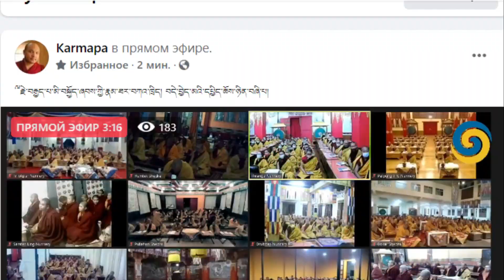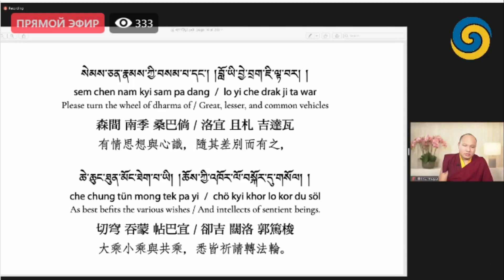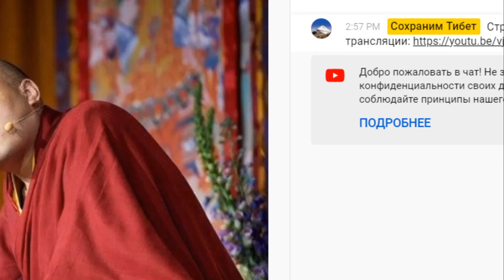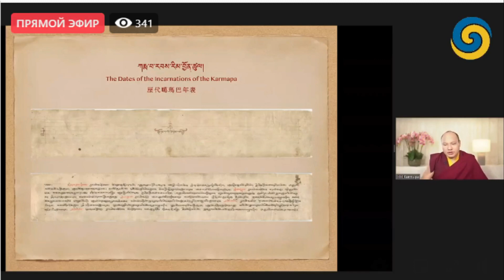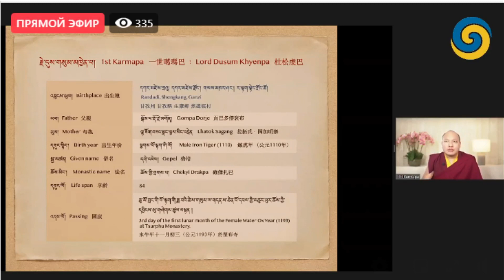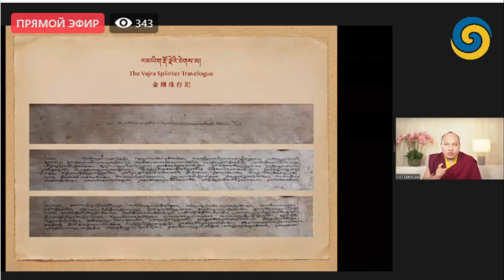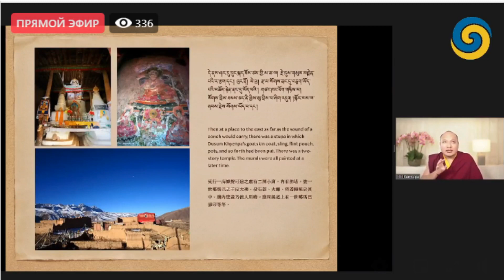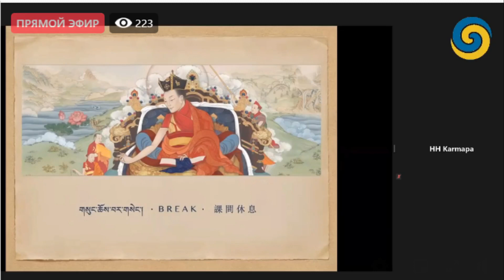Кармапа- Весенние учения по текстам Восьмого Кармапы. День 4а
Кармапа- Весенние учения по текстам Восьмого Кармапы. День 4а.2021-02-19